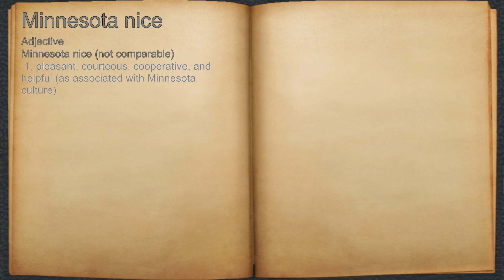What does Minnesota nice mean?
A spoken definition of Minnesota nice.

Intro Sound:
Typewriter - Tamskp